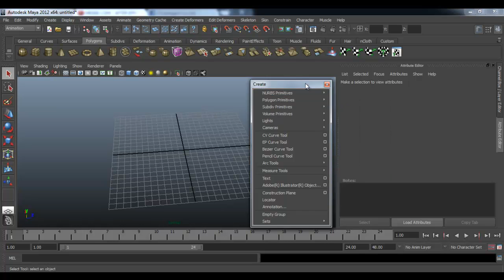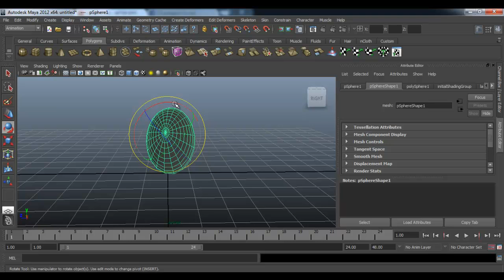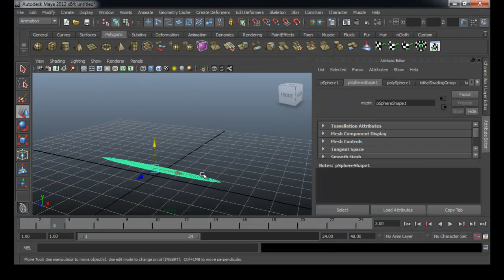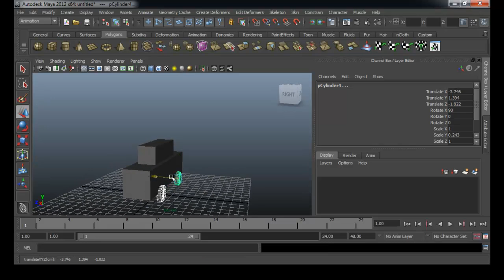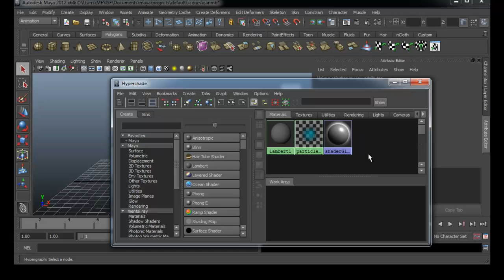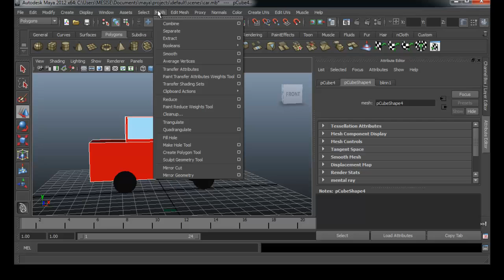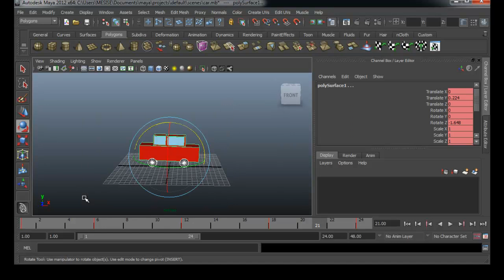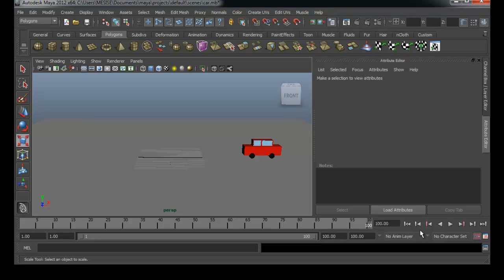MESISE.COM - สอนมายาพื้นฐาน สุด ๆ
สวัสดีครับ วันนี้ผมนิติคุณ ยุกตะนันท์ จะมาสอนการใช้โปรแกรมมายา ในการเริ่มต้นใช้ของคนที่ไม่เป็นอะไรเลย โดยมีน้อง  ๆ นศ ฝึกงานหน้าใหม่ ที่ใช้มายาไม่เป็น ผมเลยมาสอนมายาให้ เพื่อเป็นประโยชน์ต่อไป และประโยชน์ต่อคนอื่น ๆ ด้วยครับ